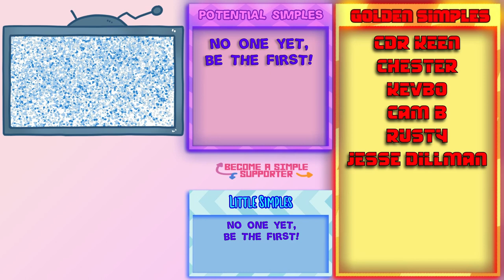Squishy Car Physics - Lets Try - Jelly Car Demo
It's a Car, made of Jelly! Squishy Physics, Tactile, Silly & Imaginative Driving/Platforming